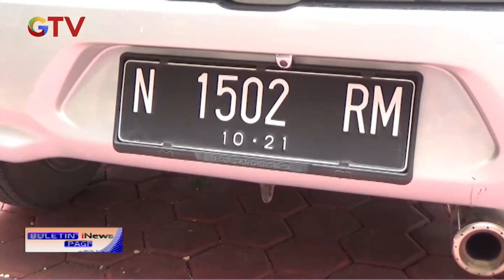Bawa Mobil Ngebut di Genangan Air, Polres Probolinggo Amankan 6 Remaja Dibawah Umur - BIP 31/01